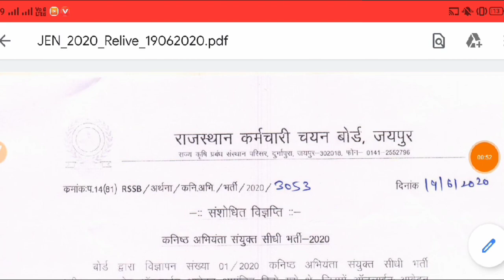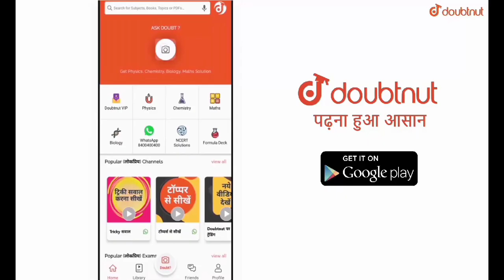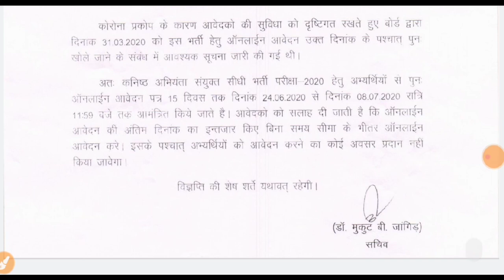JEN VACANACY 2020 / RSMSSB JEn / आज ऑफिशल नोटिफिकेशन जारी / form 24 june to 8 july / RSMSSB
JEN VACANACY 2020 / RSMSSB JEn / आज ऑफिशल नोटिफिकेशन जारी / form 24 june to 8 july

More Features
1) Saari important books milengi solved video solutions ke saath
2) Previous year papers, Important PDFs, Question Bank
3) Tips,Tricks & Concept Videos Topic-wise
4) Crash Course, Mock Tests, Quiz
5) India's biggest student's community
& much more

Paramedical
आज की मुख्य खबरें 18 जून की सभी प्रकार की जानकारी मिलेगी शिक्षा जगत समाचार से जुड़ी सभी भर्तियों की परीक्षा तिथि परिणाम नई भर्तियां पुरानी भर्तियों संबंधित सभी प्रकार की जानकारी यहां पर मिलेगी तो वीडियो को ध्यान से अंत तक जरूर देखें
Rajasthan stenographer bharti 2020, स्टेनोग्राफर भर्ती 2020 की विज्ञप्ति की सूचना माननीय मुख्यमंत्री अशोक गहलोत जी के पास भेजी गई है जल्द ही इसकी अनुमति मिलते ही विज्ञप्ति जारी कर दी जाएगी
RSMSSB 2020
RPSC 2020
RPSC JOBS
RPSC VACANCIES

Panchayat naukri 2020,sarkari naukri 2018,|atest government jobs 2020,gram panchayat naukri 2020,Gram Panchayat Recruitment 2020 pass jobs panchayat 2018,|atest naukri 2020 , WiiGram Panchayat Assistant Vacancy 2020 RECRUITMEN'ERecruitment,Gram Panchayat Assistant Recruitment 2020 ME AAI BHART|,Latest ssc Vacancy,Latest Top Jobs 2020 Government Jobs

News 2020
2020
Rajasthan govt job 2020
Job 2020